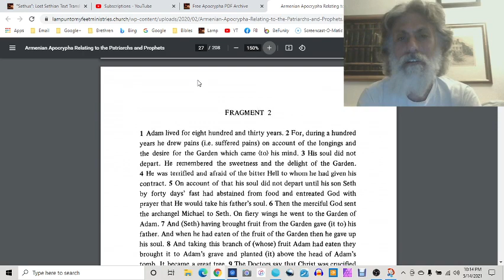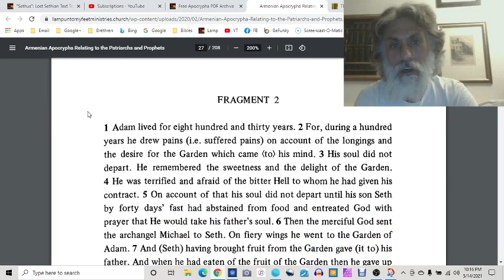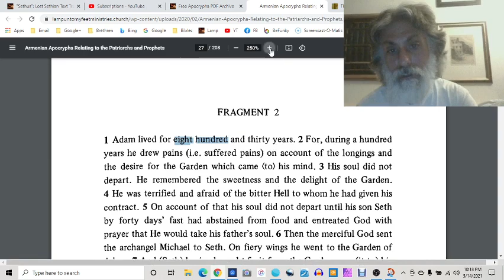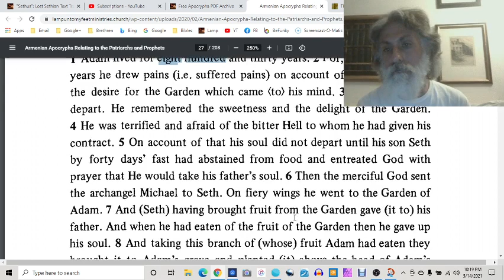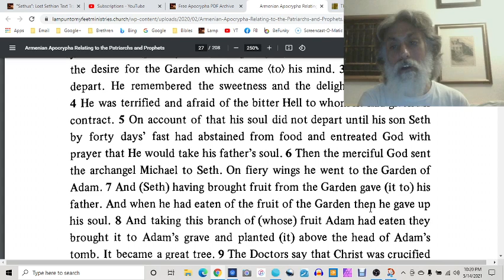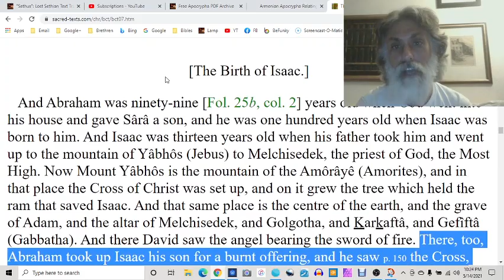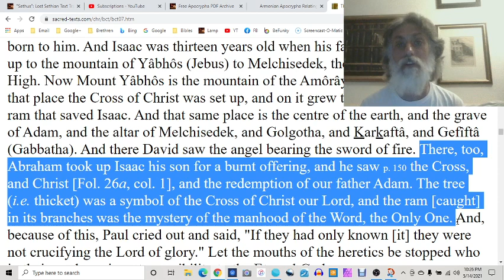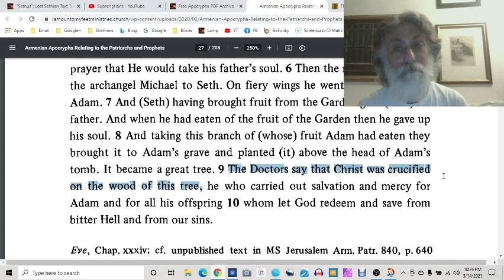Truth Discerned from Rare Armenian Fragment of Adam | Cave of Treasures Reveals the Truth of Myth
PDF Armenian Apocrypha Relating to the Patriarchs and Prophets
(see page 27)
"And taking this branch of (whose) fruit Adam had eaten they brought it to Adam's grave and planted (it) above the head of Adam's tomb. It became a great tree. 9 The Doctors say that Christ was crucified on the wood of this tree, he who carried out salvation and mercy for Adam and for all his offspring 10 whom let God redeem and save from bitter Hell and from our sins."

Cave of Treasures (Birth of Isaac Excerpt - worth reading whole passage!)
Regarding Golgotha:
There, too, Abraham took up Isaac his son for a burnt offering, and he saw the Cross, and Christ and the redemption of our father Adam. The tree (i.e. thicket) was a symbol of the Cross of Christ our Lord, and the ram [caught] in its branches was the mystery of the manhood of the Word, the Only One.

Going beyond the Surface, it can be debated whether the fruit/branch planted over Adam's head was from the Tree of Life or The Tree of Knowledge of Good and Evil. Reading all the Adamic literature, my guess is in actuality, it's the Tree of Knowledge (all texts are consistent, Adam was not permitted to eat of the Tree of Life again until the Resurrection, despite Seth interceding for his father). If you can discern the Inspired and prophetic nature of "Adam's Words unto Seth", this understanding can be met as likely. Either way, I think we've unveiled a truth about "The ram caught in the thicket" of Genesis 22:13 thanks to the COT!

Adam's Words unto Seth:
PDF

Yes, details get lost in time, still, it's amazing how the truth never fails to shoot forth!